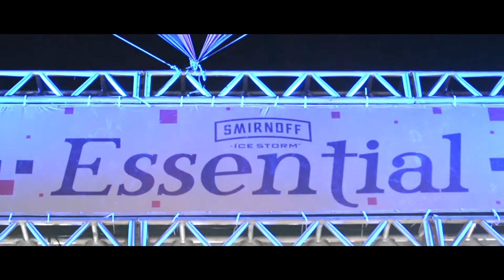ANTHARES - AFTERMOVIE ESSENTIAL 14/05/2016 Recife PE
Produzido por: Click Prod & Jef Guimarães
Evento: Essential 14/05/2016 Recife PE
Track: Astrix & Michele Adamson - Closer to Heaven (Rewind Rmx)
Selo: NW Psychedelic
Agencia: CP Bookings & Pripa Miranda